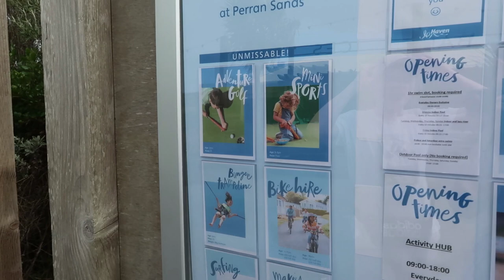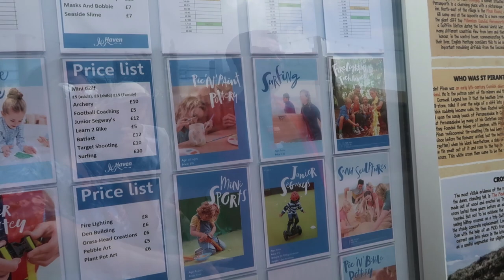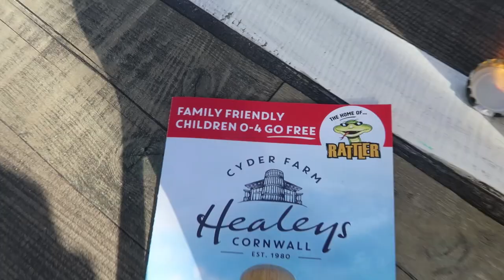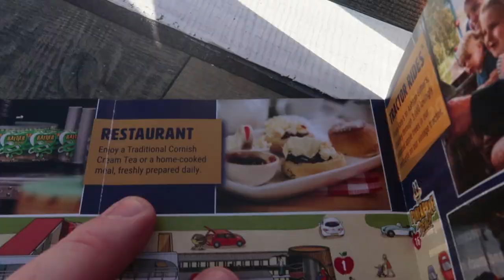PERRAN SANDS HAVEN HOLIDAY PARK